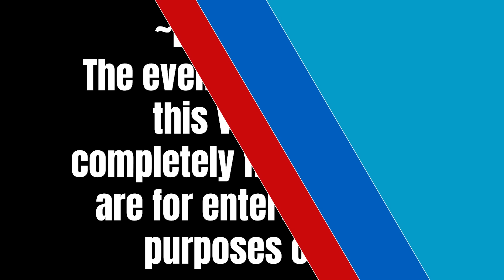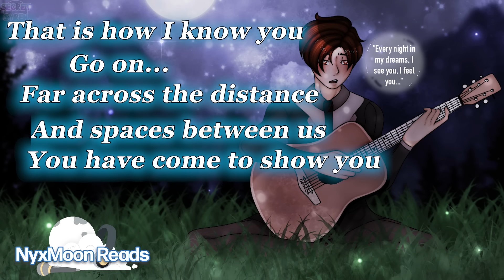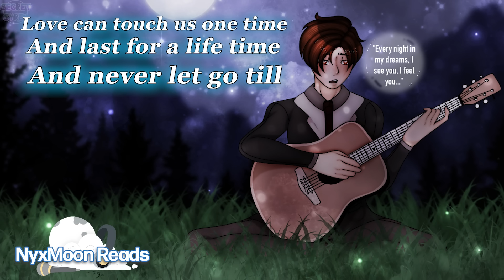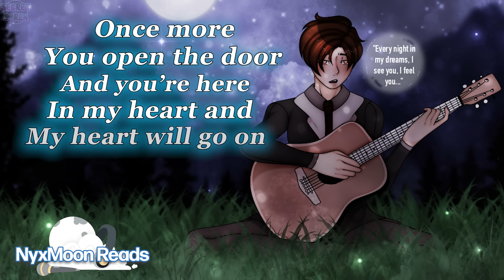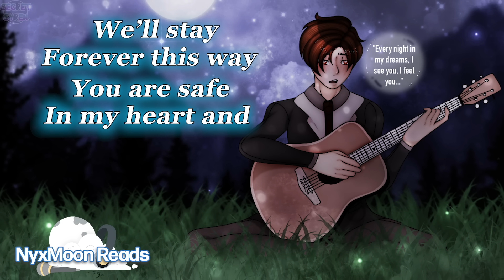Doctor Boyfriend SINGS For You [M4F] [Doctor x Listener] [Wedding Proposal] [Song Cover]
=Context=
You and your Doctor Boyfriend, Adam, are on a date for your anniversary. After eating dinner, you both take a drive and talk before you guys visit a special location to end the night off. Adam also brings his guitar and sings for you, but after that, he has a very important question to ask you...

=Song Cover=
Vocals by Me
Mixing by My Dad
Original Song - My Heart Will Go On by Celine Dion

=Script=
Me

=Title=
Doctor Boyfriend SINGS For You [M4F] [Doctor x Listener] [Wedding Proposal] [Singing] [Song Cover] [Patching It Up PT.8]